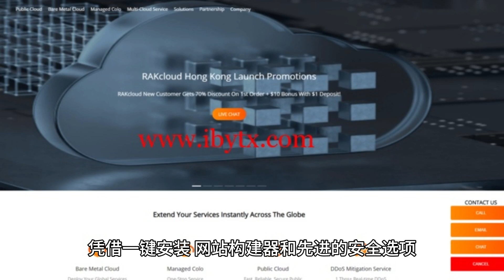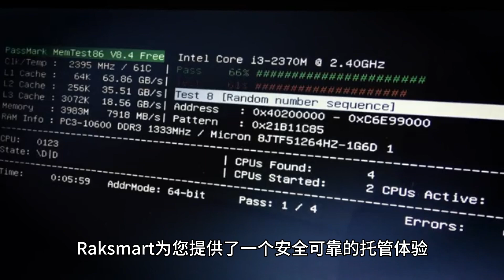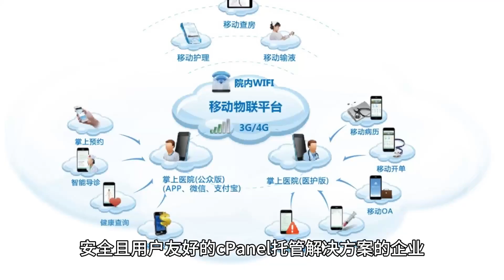借助Raksmart的cPanel解决方案释放Web托管的力量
这条视频讨论了使用Raksmart的cPanel托管服务的优势，这是PEG Tech Inc提供的一系列解决方案，旨在为各种规模的企业增强Web托管体验。视频强调了cPanel这一广泛使用的Web托管控制面板的用户友好性质，以及Raksmart提供的包括一键安装、网站构建器和先进安全选项在内的各种功能。视频强调了Raksmart致力于以实惠的价格提供高质量、安全和可靠的托管解决方案，确保企业能够维护有效的在线存在。视频还强调了客户支持的重要性，指出Raksmart的专家团队全天候待命，随时准备协助解决任何问题，确保网站的顺畅运行和用户体验的无缝。视频最后邀请读者访问Raksmart的网站，探索他们的cPanel托管解决方案，并找到最适合他们企业需求的计划。